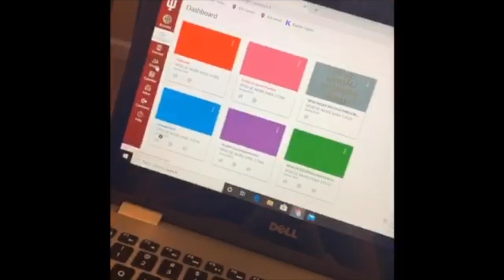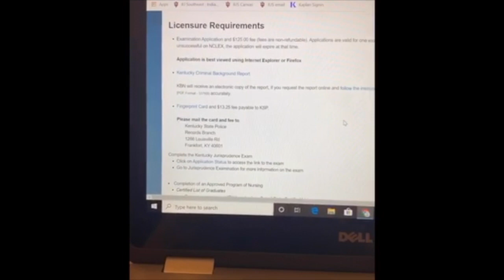Hangin' At Home With IU Southeast Women's Basketball - Madi Woods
Senior guard Madi Woods takes you through her day as she adjusts to a new normal: Hangin' At Home.